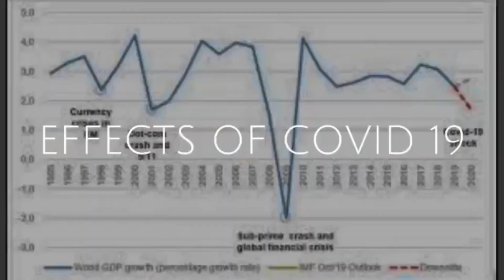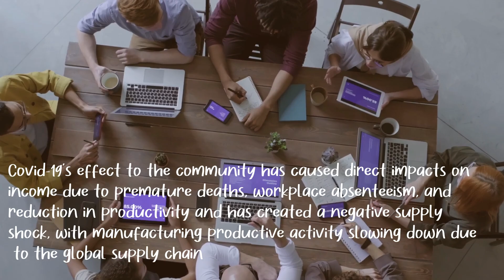The Pandemic of COVID 19: How it Spreads? The Effects of it, and The Preventions that we did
Coronavirus disease (COVID-19) is an infectious disease caused by the SARS-CoV-2 virus.
Most people who fall sick with COVID-19 will experience mild to moderate symptoms and recover without special treatment. However, some will become seriously ill and require medical attention.